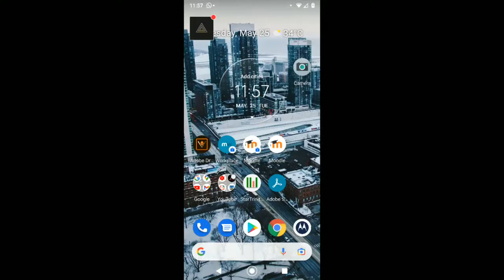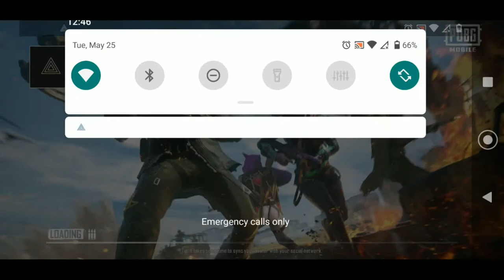🔴LIVE Pubg Kong vs Godzilla First Match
HILIGHTS
6:10
18:49
39:48
44:58
48:48